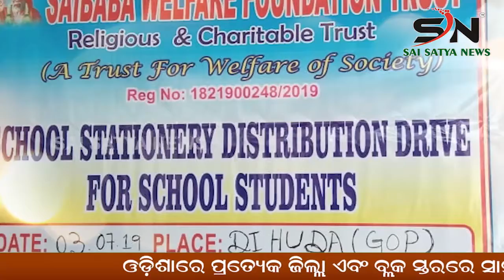BERHAMPUR : ବ୍ରହ୍ମପୁରରେ ଠାବ ହେଲା ନକଲି ବିଦେଶୀ ମଦ ତିଆରି କାରଖାନା |ODISHA |SN_NEWS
SAI_SATYA_NEWS